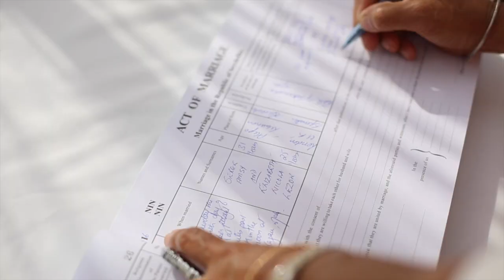Wedding Clip - Seychelles Beach Wedding